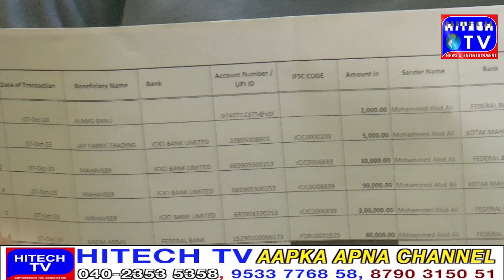Part Time Job Scam Through Mobile Message Link